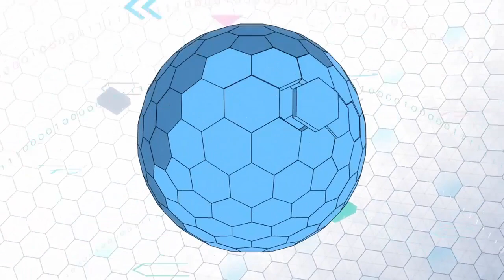Digimon Tri Digivolution Saban English Dubbed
So a couple things
The audio for the longest english digivolution I could find was 32 seconds long, and this digivolution is 38 seconds long so I had to loop a couple sounds.

Second, in the english version they say their names at the end and in this one agumon says his in the beginning and Greymon announces it at the end.  So it sounds a little cut up.

Other than that I think it came out ok, definitely unnatural but its something.